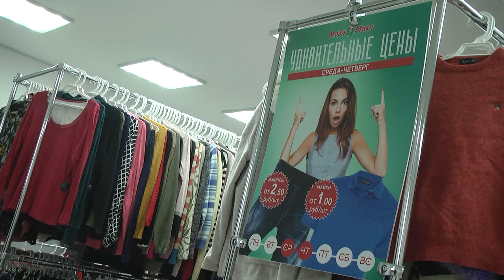2021-01-15 г. Брест. Новые правила в работе секонд- хендов. Новости на Буг-ТВ.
Одежда с пометкой б/у из Европы уже давно стала  альтернативой  новым вещам с магазинных полок. В секонд хенды привозят товар хорошего качества, зачастую известных брендов и с незначительной степенью износа.  Невысокая  цена притягивает  покупателей.  Казалось бы – одни плюсы. Однако еще в  декабре прошлого года вышло постановление правительства , которое ставит под запрет продажу новых  вещей  и вещей бывших в употреблении  на территории одного магазина или товарного отдела. Чем обусловлено подобное ограничение и что по этому поводу думают продавцы и покупатели магазинов Секонд Хенд -  в теме разбиралась Людмила Лагодич.